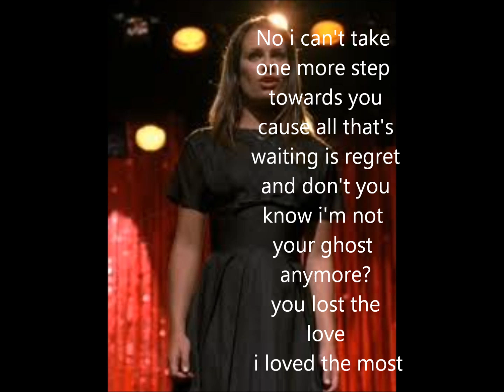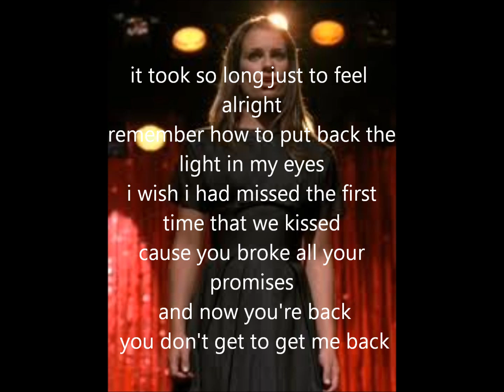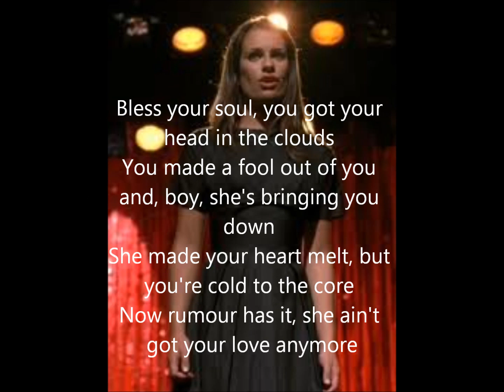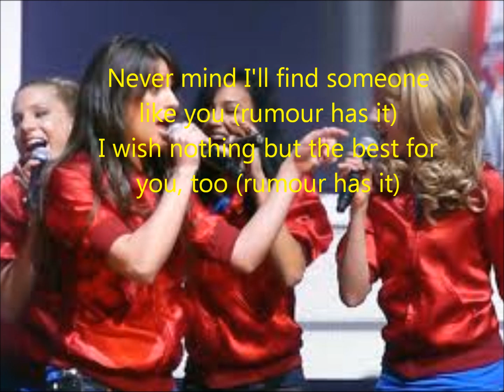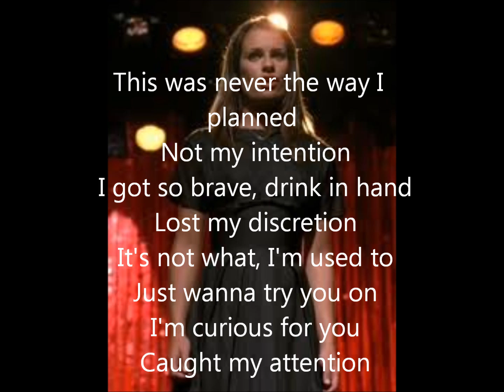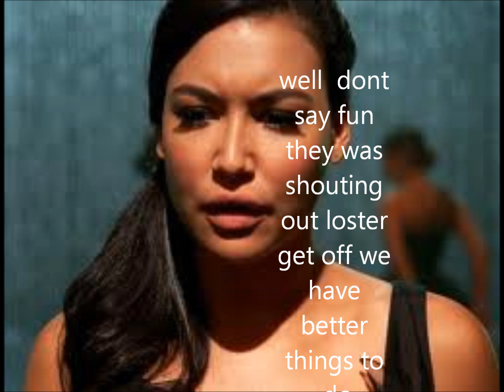it will never be the same without you ep 6 part 1